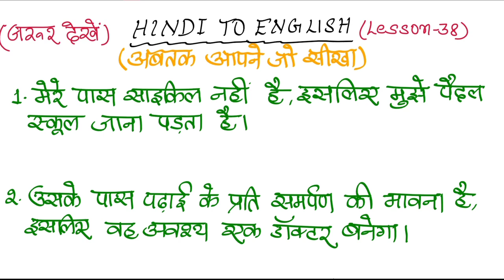Lesson-38/Hindi to English Translation/Learn Basic Advanced Translation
In this video we shall translate some special Hindi sentences into English under Basic Translation.